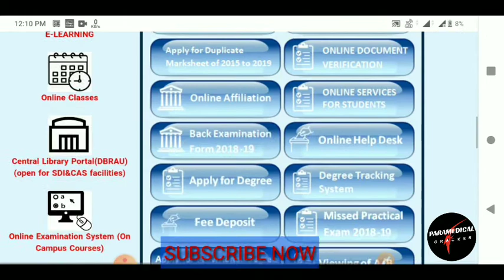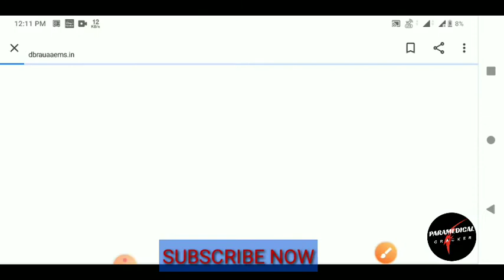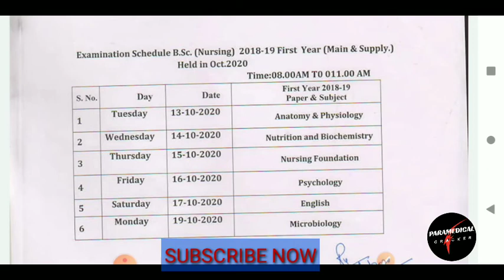B.SC NURSING 2018-19 BATCH EXAM SCHEDULE||DR.BHIMRAO UNIVERSITY,AGRA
dbrau Agra b.sc nursing exam date sheet